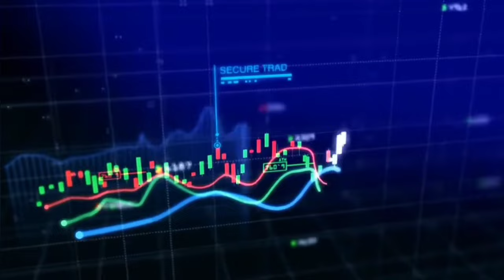MILIONARI CON LE MEMECOIN - ECCO COME SI FA - ZEROTOMILLION